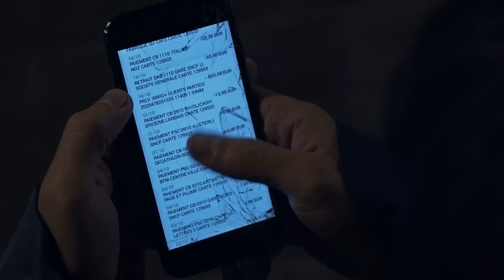LE MONDE APRÈS NOUS Bande Annonce (2022)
LE MONDE APRÈS NOUS Bande Annonce (2022) Film Français